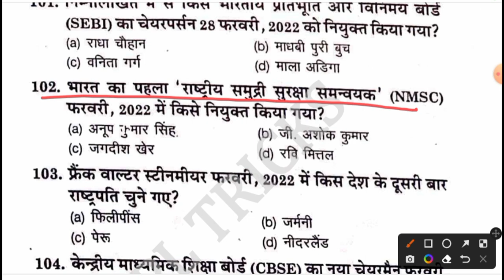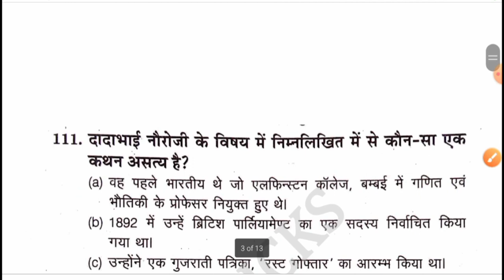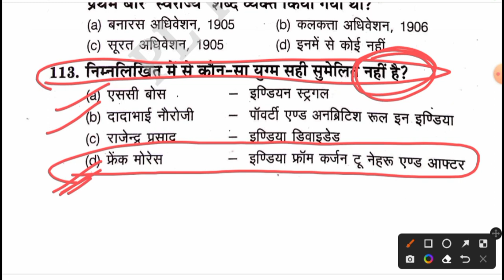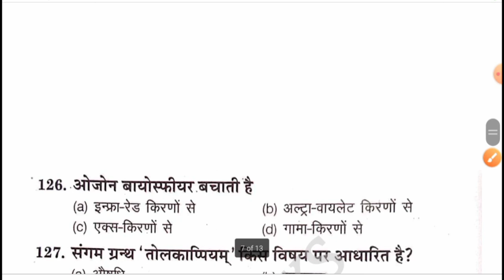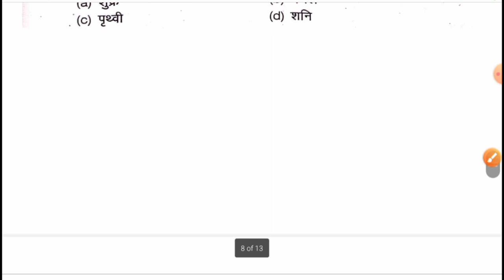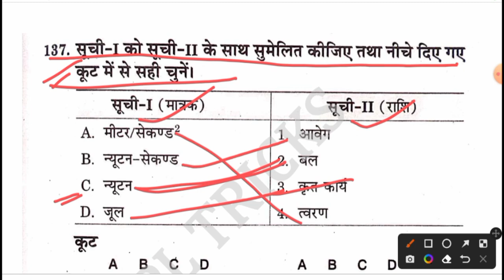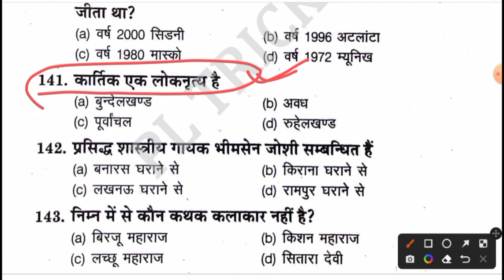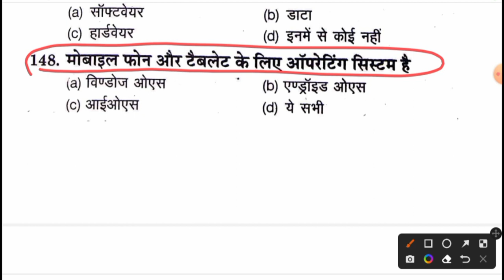UPSSSC VDO RE-EXAM 2022|| VDO सामान्य जानकारी eVIDYA प्रैक्टिस सेट-1||SAMANYA JANKARI FOR VDO EXAM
UPSSSC VDO RE-EXAM 2022|| VDO सामान्य जानकारी eVIDYA प्रैक्टिस सेट-1||SAMANYA JANKARI FOR VDO EXAM||UPSSSC VDO samanya jankari practice set 1|सामान्य जानकारी||GK/GS FOR VDO RE-EXAM||VDO GK GS||UPSSSC GK||ग्राम विकास अधिकारी GK GS ||Gram vikas adhikari samanya jankari||

GK GS_FOR_VDO
UPSSSC_VDO_RE-EXAM2022
सामान्य जानकारी for vdo exam
UPSSSC_Gk _GS

UPSSSC vdo  सामान्य जानकारी  के 50 प्रश्न
ग्राम विकास अधिकारी परीक्षा  सामान्य जानकारी के 50 प्रश्न

UPSSSC VDO GK GS FOR VDO RE-EXAM 2022